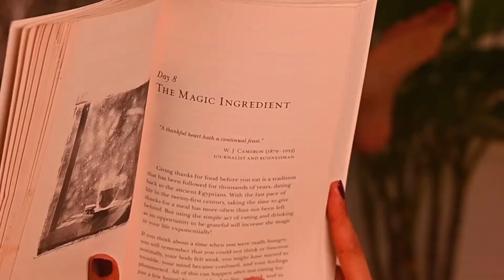Handcrafted jewellery ✨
Who else feels naked leaving the home without jewellery?

Found @sorayajaipur last year - their designs are the perfect combination of everyday classy with a dash of sass!

Handcrafted with love from Jaipur ✨

P.S who else loves the green upcycled rug courtesy @iroirozerowaste